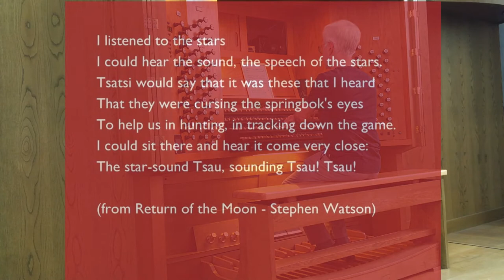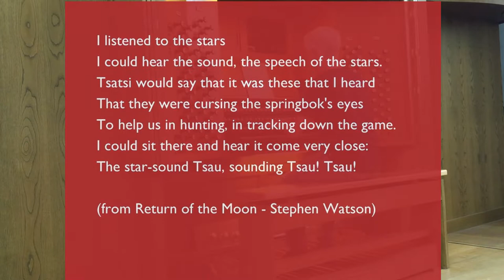Reflections on the sound of the Stars : Organ piece by Peter Klatzow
Peter Klatzow began this piece as early as 2008. He completed it to commission in 2020, but he wrote to Me in 2021 saying that the organist who had commissioned it "never bothered to come and listen to it, nor fetch the score". So here it is - sorry about the terrible sound, it is a very quiet piece and it is always noisy in the cathedral (and it is just a cell-phone recording). Maybe there'll be a better one sometime.